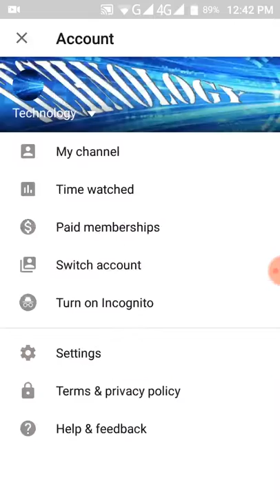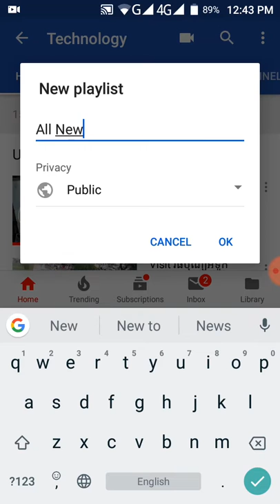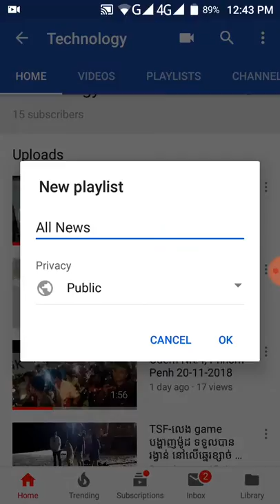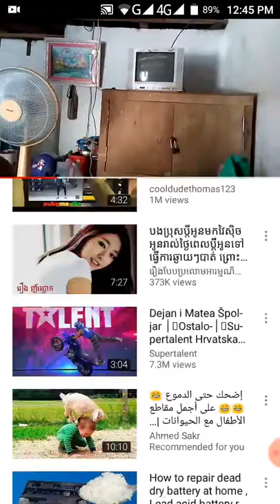Technology - Add to Playlist on YouTube by Smart Phone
Technolog, Add to Playlist on YouTube by Smart Phone